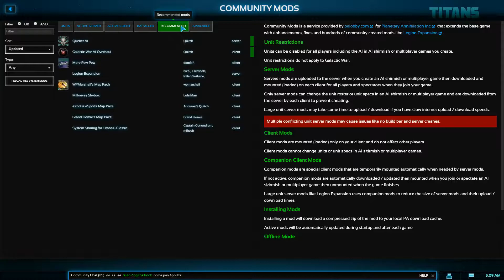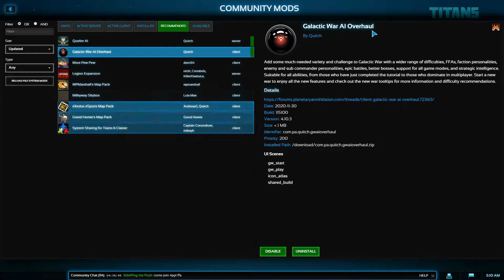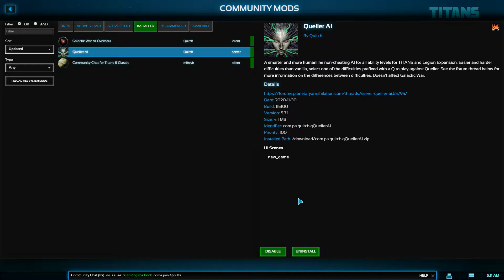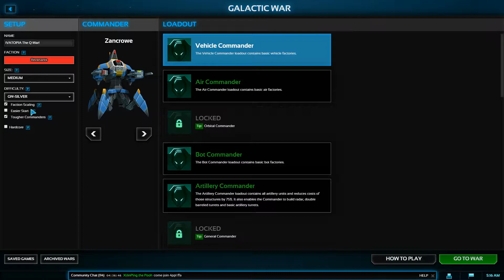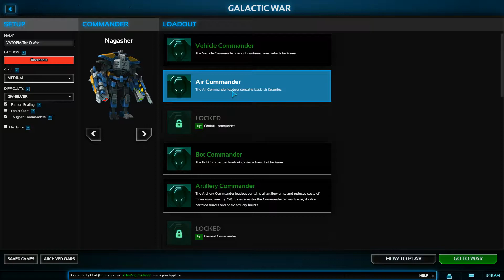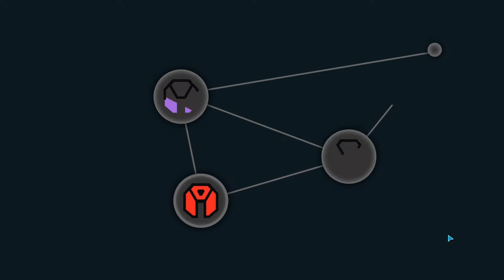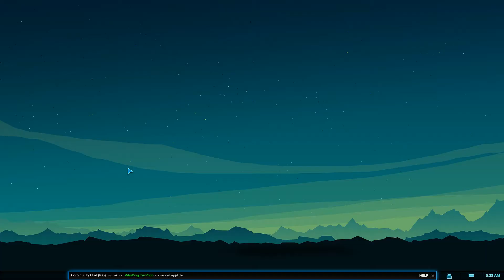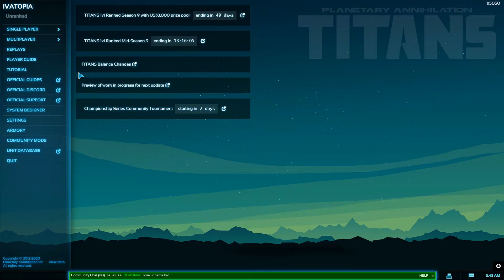Planetary Annihilation: TITANS A Let's Play By IVATOPIA (Series 4) Episode 13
This is me IVATOPIA attempting to do a let's Play for Planetary Annihilation: TITANS

This is (Series 4) - episode 13

All rights to the game belong to the Developer: Uber Entertainment And the Publisher: Uber Entertainment

I have nothing to do with the game accept of being a customer who has bought the game and played some of their past games Plus plays the current game game some times.

If you want more info on Planetary Annihilation: TITANS go to there official site at

Plus If you want more info on Planetary Annihilation TITANS  or just won't to buy it then go to there steam page at